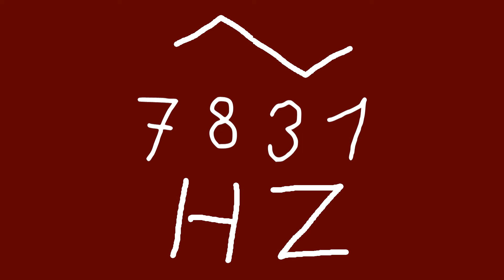7831 hz triangle